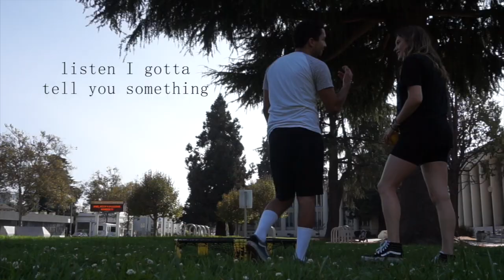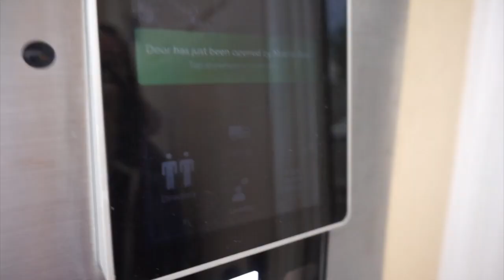trying the TRAVIS SCOTT BURGER & spicy nuggets + playing spike ball + farmers market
Come along on a weekend with me and the people I love :)

Stay safe everyone, wash your hands, & wear a mask!